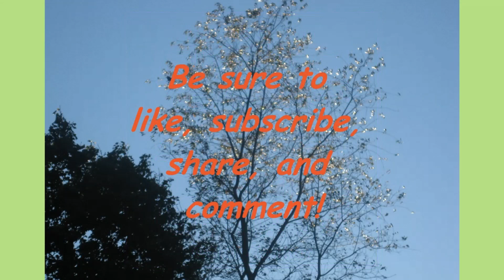Throwback Thursday is back! Gimme A Stone--a song by The Hooters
Well, my fingers are feeling better, so I can get back to playing. I hope you enjoy this one!